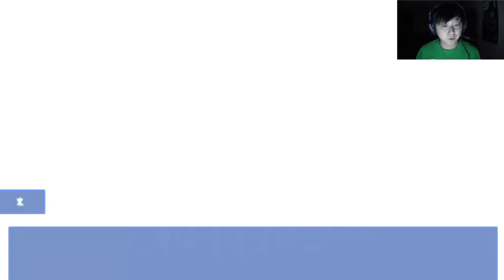CHATTING WITH GHOSTS | Corpse Party | #3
What a lovely newspaper...